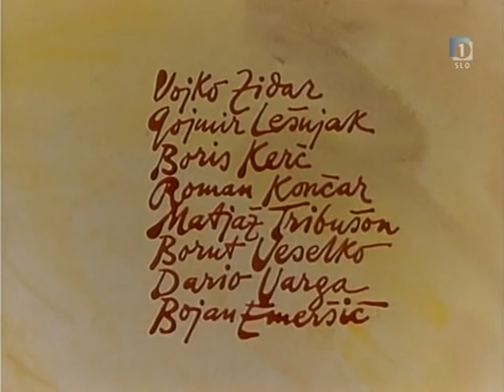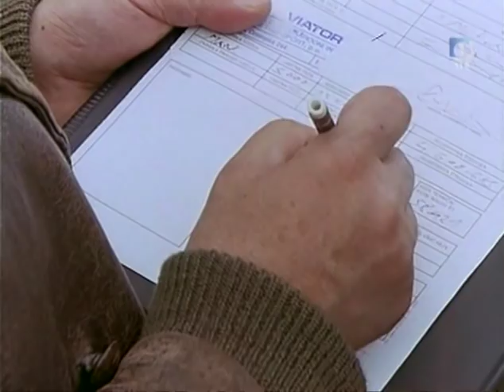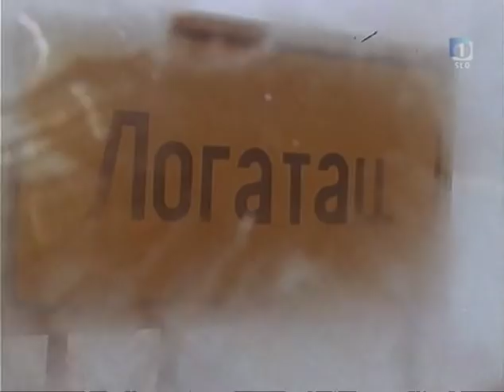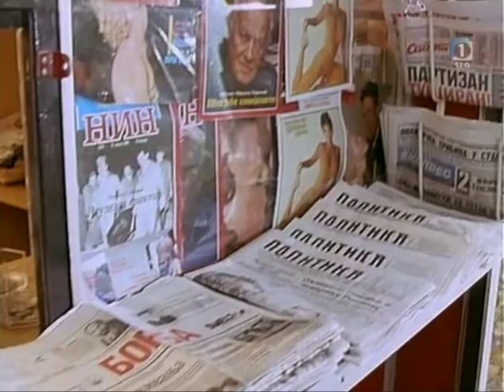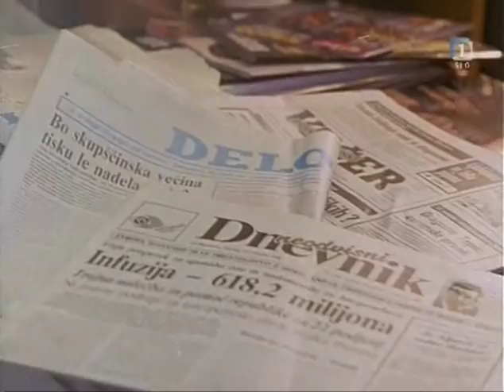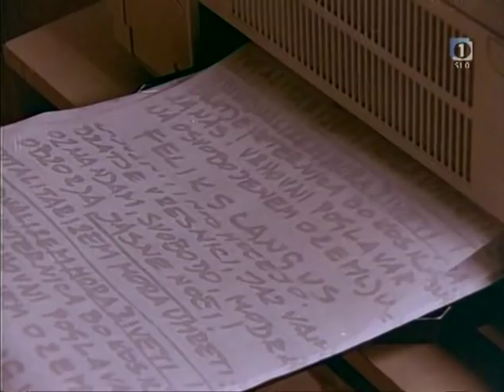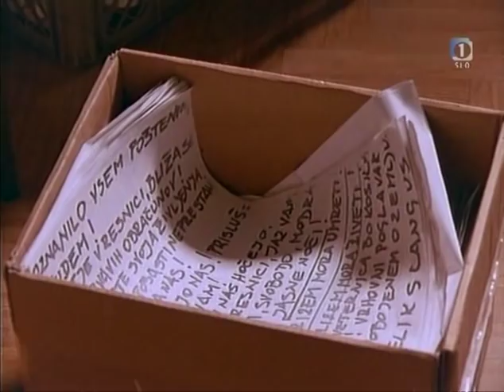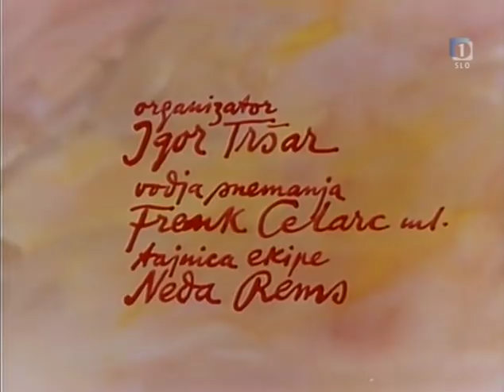Primer Feliks Langus ali kako ujeti svobodo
1991 SLOVENiAN TVrip XviD baltazar